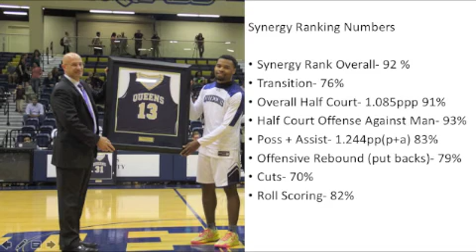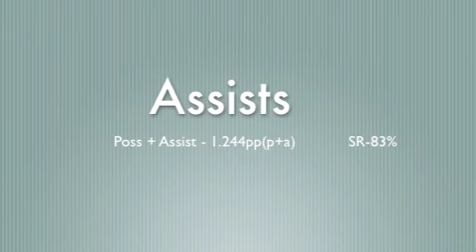Daniel Camps College Career Highlight Tape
Daniel Camps Synergy Numbers & College Career Highlights